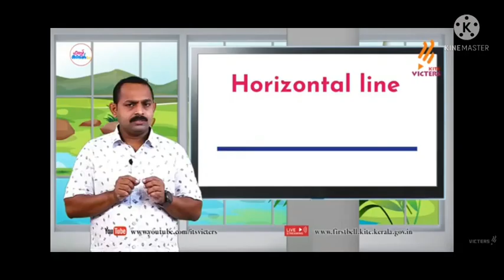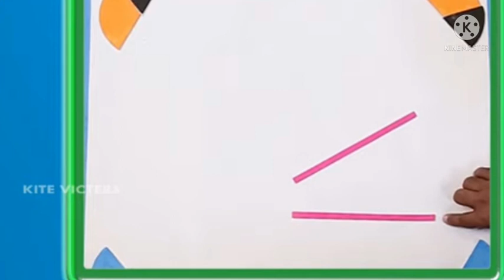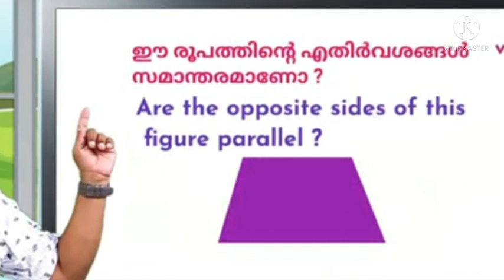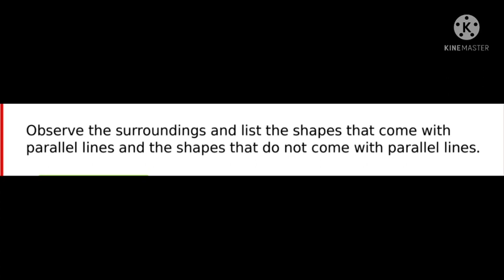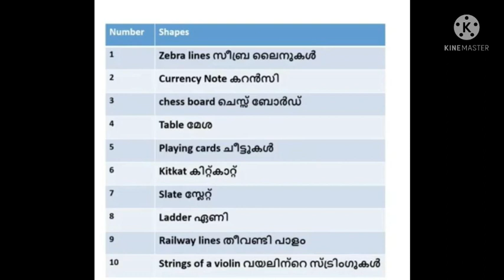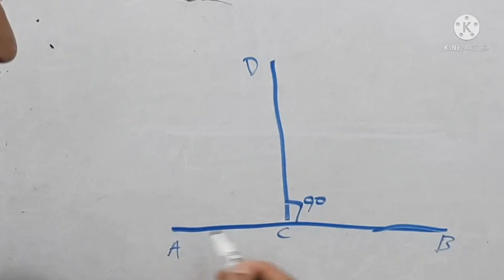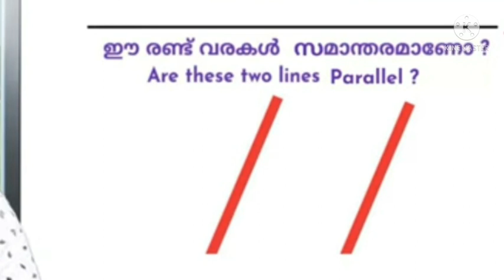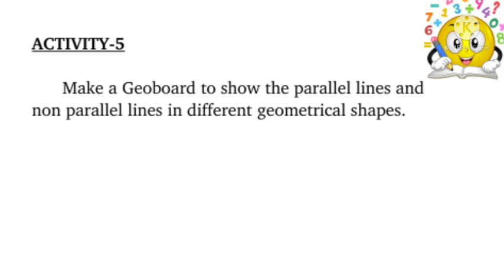KITE VICTERS STD 7 MATHS PARALLEL LINES CLASS 1 WORKSHEET 02/07/21